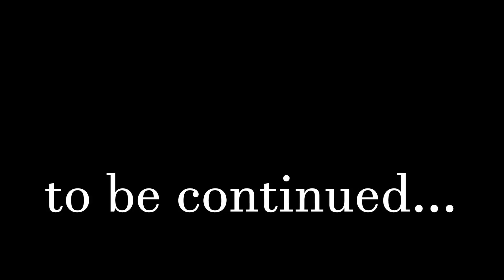I Can't get No Peace from Wolves - Noob Survivor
Today, I’m just trying to get enough to make fur clothing but I get no peace.

00:00:00 - Day 7
00:01:03 - Day 8
00:04:45 - Day 9

Please follow me on all forms of social media below for news on future content etc.